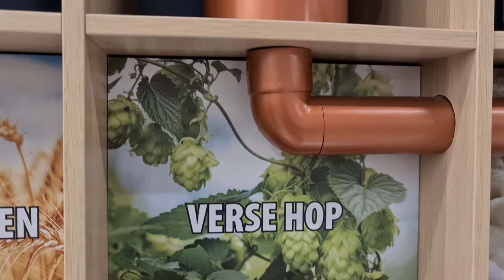Carin heeft het moeilijk - OffDay #838